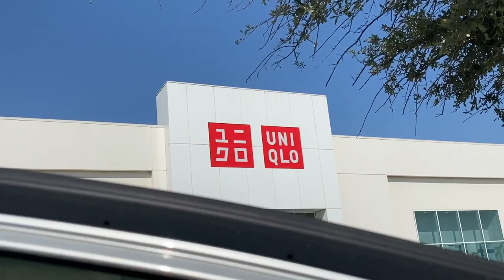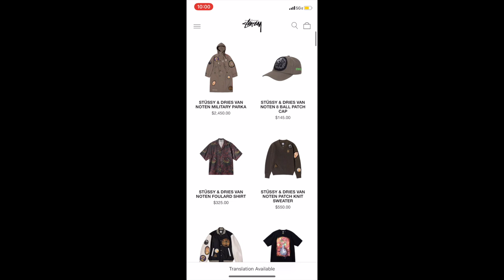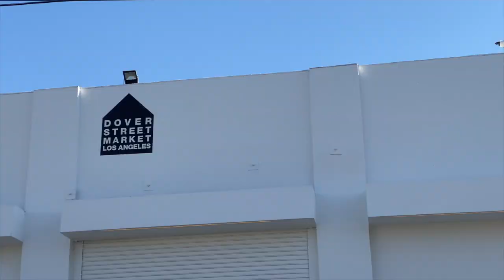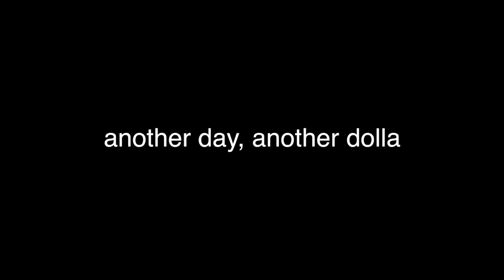random los angeles shopping vlog (Palace X Y3, Stussy, Dries Van Noten, pickups, etc.)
Hello,
Random LA vlog. Went to La Brea and Melrose and picked up some stuff from the Stussy Dries collab and visited some stores. Enjoy.